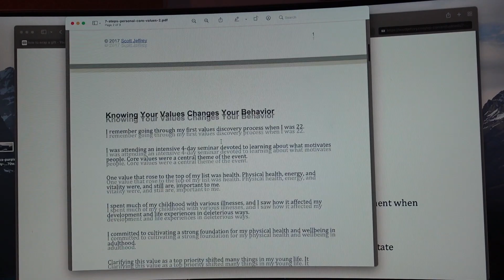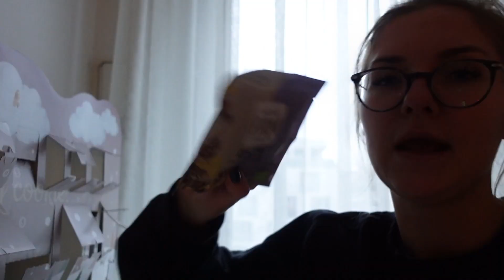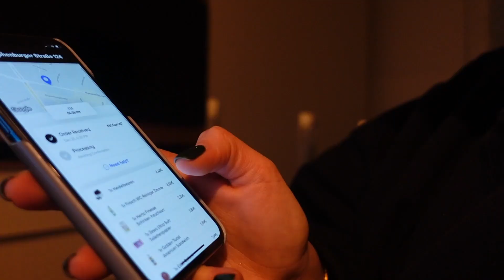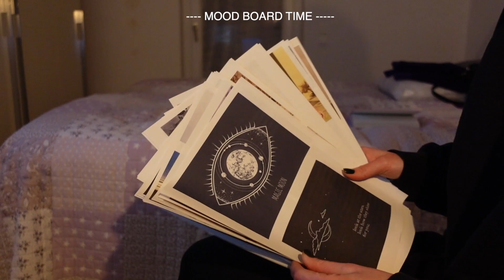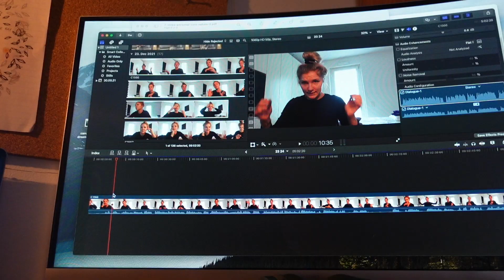ценности и цели на 2022, доска желаний, подарки друзьям и рождественское утро 🎄VLOGMAS 23 & 24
25

➤Где я живу?
В Мюнхене

➤Где я учусь?
с 14-18 лет в Woodbridge School - A-level
с 18-21 год в Globe Business College Munich - Bachelor in Business Administration
с 23-25 лет в New European College - Master in International Management

➤Какие языки я знаю?
русский, английский и немецкий

➤Я делаю видео про: рутины, продуктивность, покупки, влоги, что я ем, рубрика "поговорим о" на жизненные темы, про уходы за лицом и волосами, про жизнь в Мюнхене и мои путешествия

📷моя инста -- я не спамлю как блоггер, выставляю в основном что то смешное, атмосферу или еду (куда без этого) заходи🙆🏼‍♀️🖤